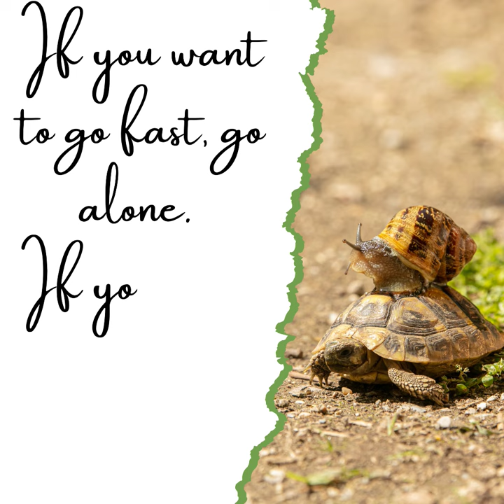Go Far, Together ✨❤️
Looking for a morning motivational video or a beautiful quote to share?   Our quotes are paired with beautiful images and filled with inspirational messages.   You will love our inspirational shorts.

Whether you're feeling lost, discouraged, or simply need a little pick-me-up, our videos are sure to provide the motivation you need. We have quotes on every topic imaginable, from success and happiness to love and relationships.